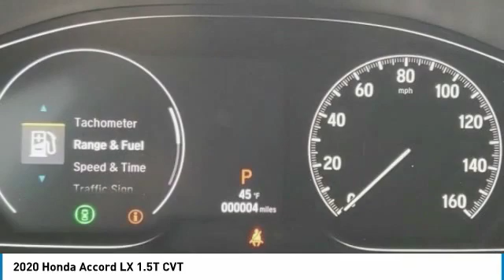2020 Honda Accord Marysville, Dublin, Delaware, Worthington, Marion, OH LA051519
Radiant Red New 2020 Honda Accord available in Marysville, Ohio at
2020 HONDA ACCORD Marysville, OH
Stock# LA051519

Honda Marysville
640 colemans Crossing Blvd

*DESIRABLE FEATURES:* BACKUP CAMERA, BLUETOOTH, TURBO, ALLOY WHEELS, LANE DEPARTURE WARNING, MULTI-ZONE AC, KEYLESS ENTRY.

This New front wheel drive 2020 Honda Accord Sedan LX 1.5T CVT features a *Radiant Red Exterior with a Ivory Fabric Interior*.

*TECHNOLOGY FEATURES:* This Honda Accord Sedan Includes Steering Wheel Audio Controls, Keyless Start, Auxiliary Audio Input, Anti Theft System, Adaptive Cruise Control, MP3 Compatible Radio, AM/FM Stereo

*STOCK# LA051519 * Honda Marysville has this 2020 Honda Accord Sedan LX 1.5T CVT ready for sale today with an additional *133 Other Accord Sedans Like This In Stock!* Don't forget Honda Marysville WILL BUY OR TRADE FOR YOUR VEHICLE, MOTORCYCLE and/or ATV!

Honda Marysville serves Marysville, Dublin, Urbana, Lima, Delaware, Marion, OH. You can also visit us at, 640 Coleman's Blvd Marysville OH, 43040 to check it out in person!

*INTERIOR OPTIONS:* Automatic Climate Control, Overhead Console, Cloth Seats, Bucket Seats, Adjustable Steering Wheel, Air Conditioning, Driver Illuminated Vanity Mirror, Illuminated entry, Passenger Illuminated Visor Mirror, Rear Seat Center Armrest, Tilt Steering Wheel, Rear Window Defroster, Bench Seat, Floor Mats, Vanity Mirrors